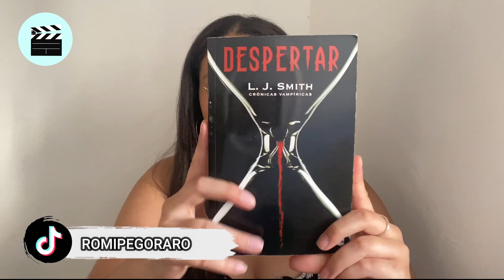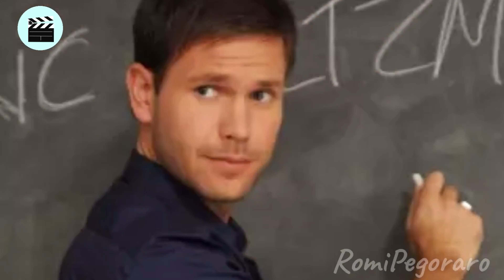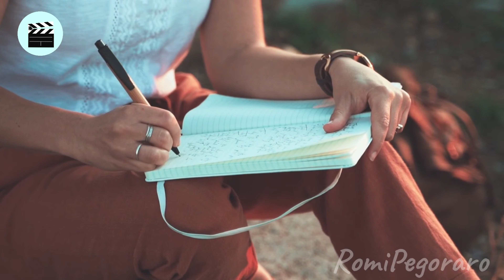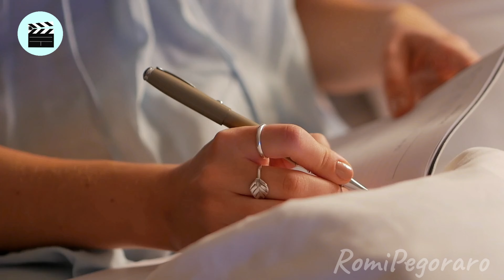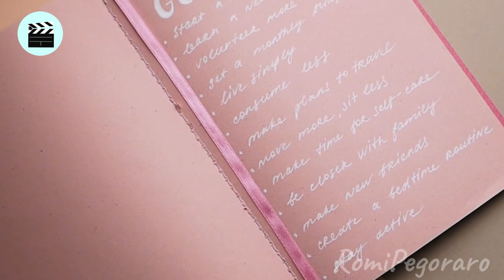RESUMEN CONFLICTO DE L.J SMITH (LIBRO THE VAMPIRE DIARIES) #2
En este video les haré un resumen del libro que inspiró la serie de The Vampire Diaries. Sinceramente les recomiendo que lo lean, obviamente no es lo mismo escuchar un resumen, pero, si tienen curiosidad, están en el lugar correcto.